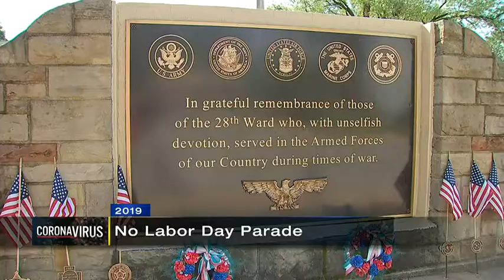Pittsburgh’s Labor Day parade organizers turn cancellation into positive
This year’s Labor Day in Pittsburgh will look and feel very different. The streets, normally jammed with people, today will be empty. Pittsburgh’s annual Labor Day Parade is the biggest in the country, with roughly 150,000 in attendance and 200 groups marching.